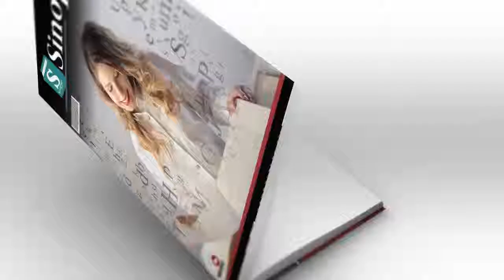A Batalha Errada - Ana Maria Almeida | Áudio Sinopse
Sinopse do Livro: A BATALHA ERRADA by ANA MARIA ALMEIDA
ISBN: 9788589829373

http://